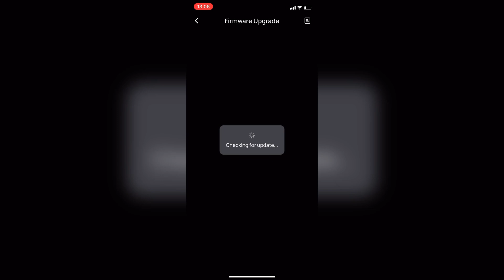Правила коректного оновлення програмного забезпечення портативних зарядних станцій EcoFlow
Одна з переваг портативних зарядних станцій EcoFlow – якісне програмне забезпечення, яке регулярно удосконалюється для кожної з моделей. Ми рекомендуємо періодично перевіряти наявність та виконувати оновлення, слідуючи наступним порадам⬇

Приєднуйтесь до нас у соціальних мережах:
DroneUA